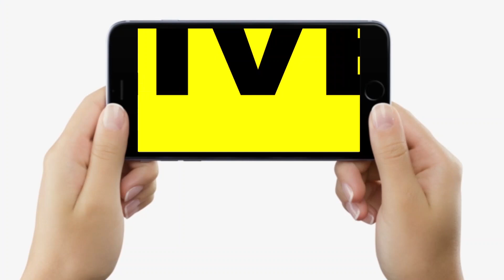Bihar के इस जिले में खूब गुस्से में Teachers, Office में ताला लगाकर बैठ गए धरने पर, बोल भी रहे हैं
Bihar के इस जिले में खूब गुस्से में Teachers, Office  में ताला लगाकर बैठ गए धरने पर, बोल भी रहे हैं | Bihar News | LiveCities